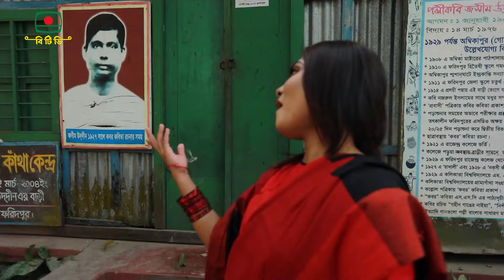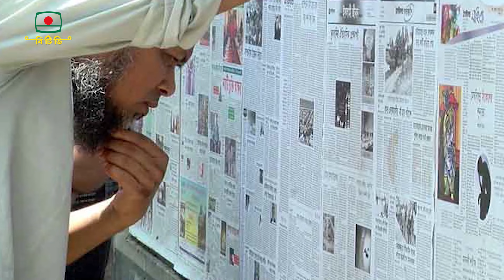বাংলার মুখ - ফরিদপুর জেলা - লোকসংস্কৃতি ভিত্তিক ম্যাগাজিন অনুষ্ঠান | Banglar Mukh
বাংলাদেশের ইতিহাস - ঐতিহ্য - কৃষ্টি ও
লোকসংস্কৃতি ভিত্তিক ম্যাগাজিন অনুষ্ঠান।
"বাংলার মুখ"
এবারের আয়োজন ফরিদপুর জেলার লোকসংস্কৃতি বিভিন্ন দিক তুলে ধরা হবে।

কথা: সাইফুল আজম বাশার
সুর: কাজী দেলোয়ার হোসেন
কন্ঠ: বাবুল রেজা ও মারিয়া

সঙ্গীত পরিচালনা: কাজী দেলোয়ার হোসেন
গবেষণা: দেলোয়ার হোসেইন
পরিকল্পনা গ্রন্থনা ও উপস্থাপনা: সাইফুল আজম বাশার
প্রযোজনা: শাহিদা আমিন

History of Bangladesh - Tradition - Culture and
Magazine program based on folk culture.
"Banglar Mukh (The face of Bengal)"
This year's event will highlight various aspects of the folk culture of Foridpur District.

Words: Saiful Azam Bashar
Tune: Kazi Delwar Hossain
Voices: Babul Reza and Maria

Music direction: Kazi Delwar Hossain
Research: Delwar Hossain
Planning and Presentation: Saiful Azam Bashar
Produced by: Shahida Amin